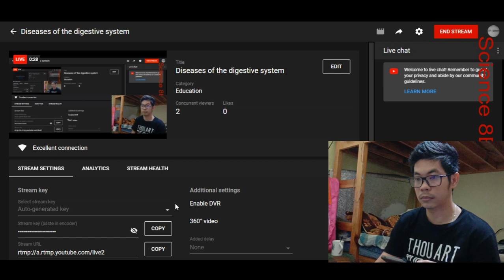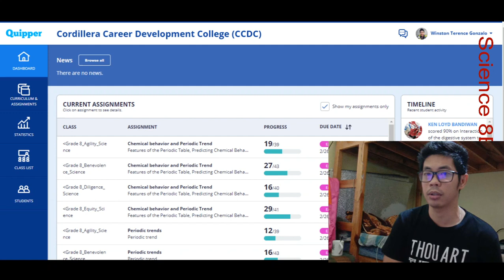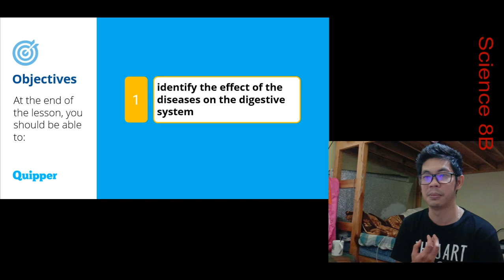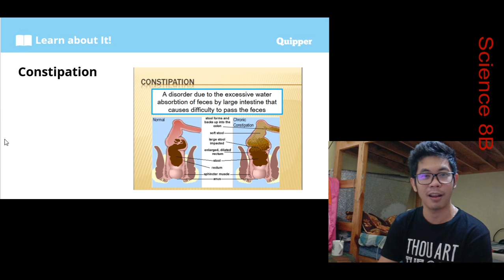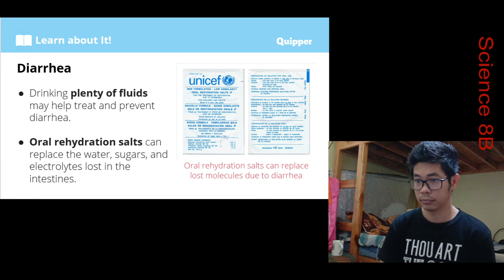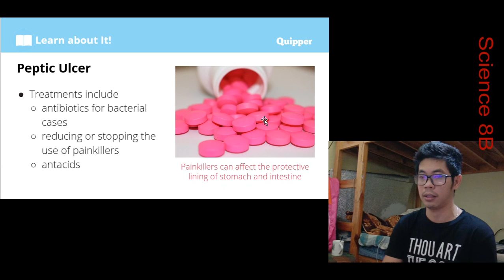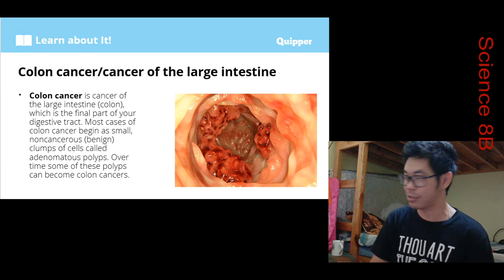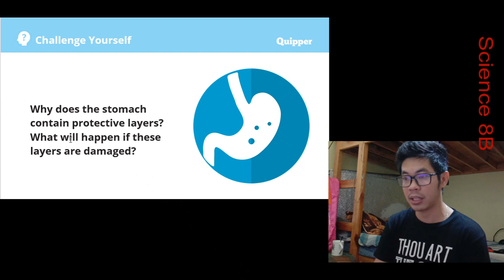Diseases of the digestive system